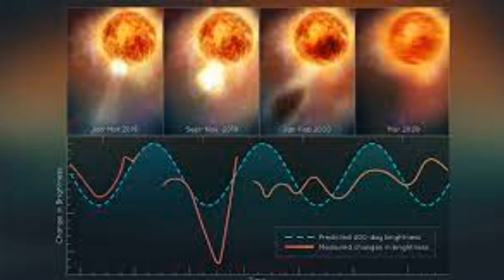BETELGEUSE EXPLOSION James Webb Telescope Detects 250 Increase In Brightness!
James Webb Telescope Just Detected SUDDEN 250 Increase In Betelgeuses Brightness!
The James Webb Space Telescope (JWST) has detected a remarkable 250% increase in the brightness of Betelgeuse, a red supergiant star located in the Orion constellation, fueling speculation about a possible impending explosion. This sudden brightening could be a sign that Betelgeuse is entering the final stages of its life cycle, potentially leading to a supernova event. Astronomers have been closely monitoring Betelgeuse since it began to dim significantly in 2019, and this new increase in brightness has reignited discussions about its fate. While a supernova could happen soon, it remains uncertain when exactly the star will explode, but the recent observations have captivated both scientists and the public alike.